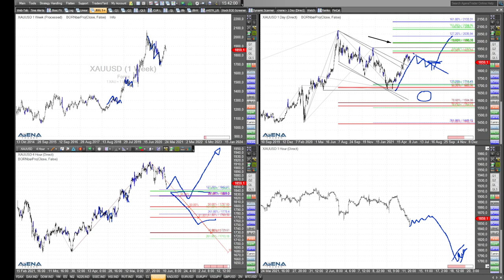Rüdiger Born: Gold fällt - detaillierter Blick auf den Chart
Der Goldpreis fällt seit Freitag spürbar. Was ist da los? Ich analysiere die charttechnische Lage im folgenden Video im Detail.